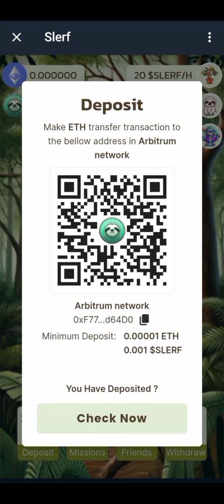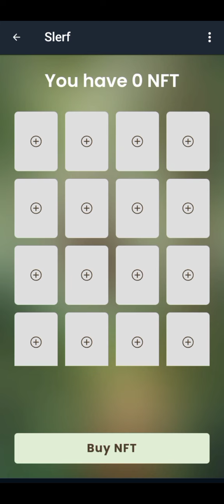Slerf App | Click To Mine $SLERF Tokens For Free | New Telegram Crypto Mining Bot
Click 'Start Mining', and you can mine $SLERF coins for free every second, withdraw them to your wallet at any time.

Quickly invite your friends to join, let the whole world become our followers, all meme are already outdated, now it's time for $SLERF to reign.